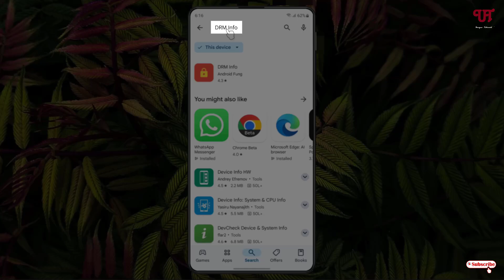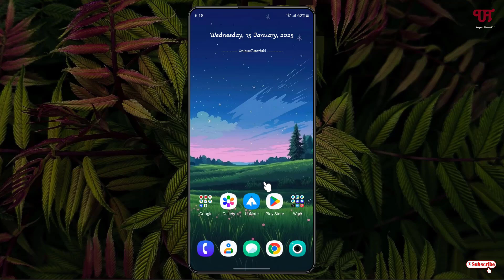How to find out if the Android Smartphone and Tablet supports Widevine L1 or not ?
This video tutorial is all about How to find out if the Android Smartphone and Tablet supports Widevine L1 or not.